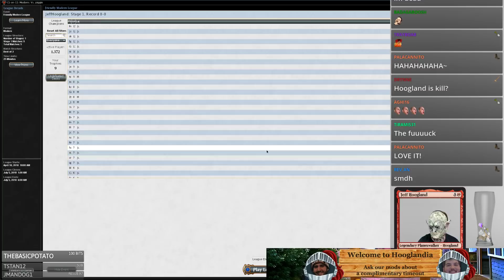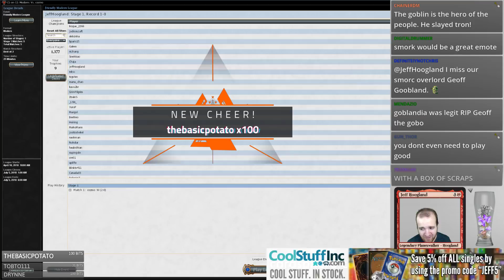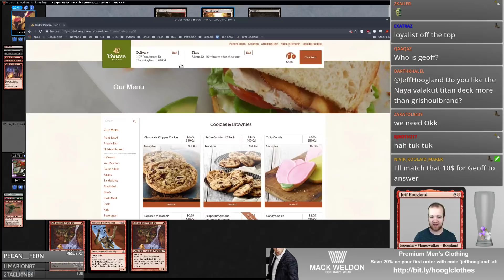Flame Whack - Modern - June 22nd, 2018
0:00 - First Match (with Geoff the Goblin):  G Tron
13:31 - Second Match: Bant Company
29:33 - Third Match: Mardu Pyromancer
39:48 - Fourth Match: Mardu Pyromancer
46:52 - Fifth Match: G Tron
68:36 - Wrap-up

4 Bomat Courier
4 Burning-Tree Emissary
3 Goblin Bushwhacker
4 Goblin Grenade
4 Goblin Guide
4 Legion Loyalist
4 Lightning Bolt
4 Mogg Fanatic
4 Mogg War Marshal
18 Mountain
4 Reckless Bushwhacker
3 The Flame of Keld

3 Abrade
2 Blood Moon
2 Dragon's Claw
2 Grafdigger's Cage
3 Roast
3 Searing Blood